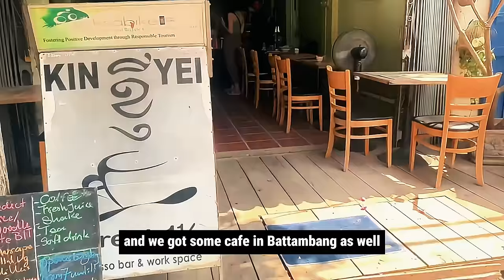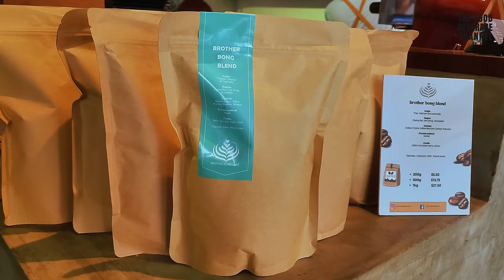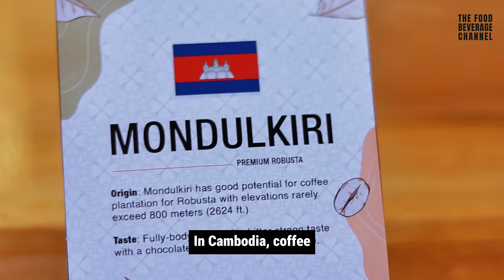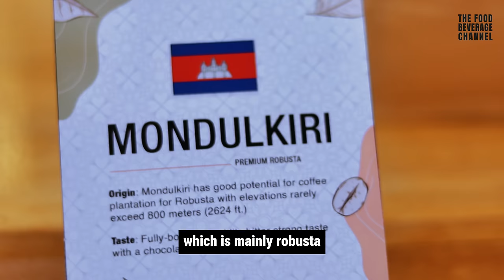The ultimate guide to brewing perfect coffee with Feel Good Coffee Roaster in Siem Reap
In this travel vlog (4K), I take you on a rejuvenating trip to Siem Reap, Cambodia, after a three-year hiatus due to Covid-19. Upon arrival, I chooses to stay at the Lub D Hostel, an affordable yet comfortable accommodation known for its hotel-like ambiance and suitability for families and large groups.

The journey begins with a visit to Feel Good Coffee Roaster, a local café that supports, trains and empowers both within the walls of their cafes and restaurants, but also in the lives of their staff and farmer-suppliers.. I gets a firsthand experience of the café's specialty coffee, learning about different brewing techniques and the nuances of various coffee beans.

I also gets a sneak peek into the world of coffee cupping, a quality control process for coffee. The process ensures that each roasted batch maintains a specific quality, aligning with the brand's signature blend.

I not only learns but also gets a chance to make coffee using the dripping method at home with Feel Good's special blend, a mix of Mondulkiri robusta bean with a blend of arabica beans from Dalat, Vietnam and Changrai, Thailand.

The two-day trip to Siem Reap allows me to indulge in favorite activities like savoring local food, drinking coffee, and eating chocolate. An evening drive around Angkor Archeological Park provides a perfect end to the day, offering a much-needed break from city life in Phnom Penh. Stay-tunes for more F&B businesses during my trip to Siem Reap.